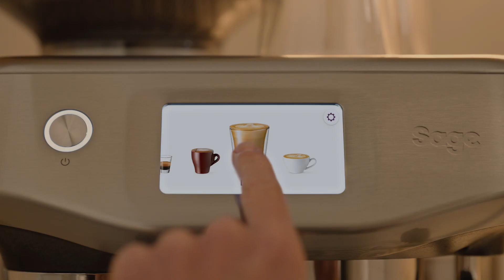Nyhed! Sage Barista Touch Impress - hvilken farve er din favorit? 🤎👆🏼